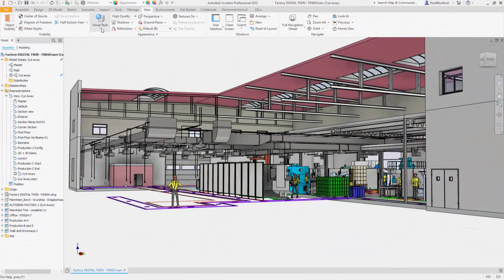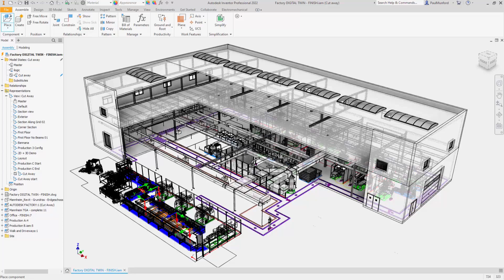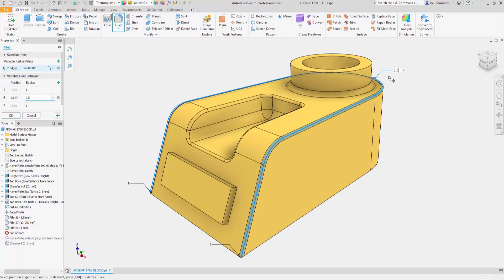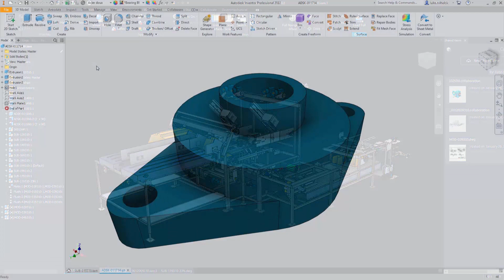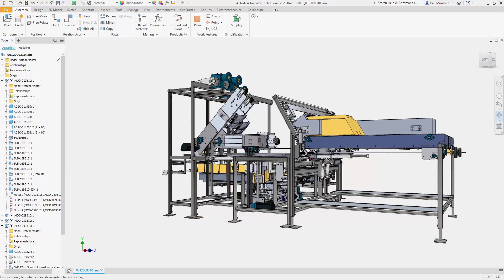Inventor 2022 What's New Video: Productivity and Performance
Noutati Autodesk Inventor 2022: Productivity and Performance